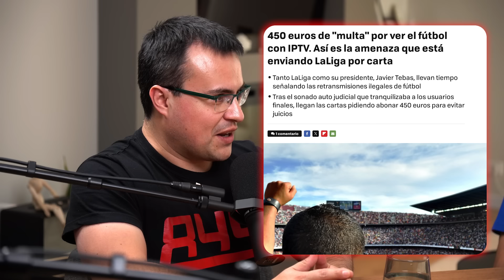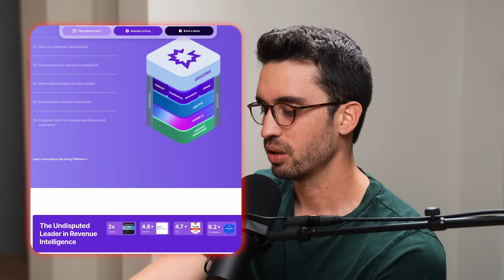LA LIGA y EL FÚTBOL PIRATA, el PASADO OSCURO de CRUNCHYROLL y los 5 TIPOS DE AMOR #40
Episodio número 40 del podcast de Spicy4Tuna. En este episodio hablamos sobre las denuncias que está haciendo la liga a personas que vieron un partido pirata, el proceso de impulsar una empresa nueva, la posible burbuja de la IA, la mejor manera de hacerse millonario, el amor, la salud… ¡Y otros temas muy interesantes!

👻 Protege tus datos mientras navegas y accede a contenido bloqueado en tu región con Cyberghost VPN por solo 2€/mes con los primeros 4 meses gratis

📈 Invierte de forma segura y con las mejores comisiones en Scalable Capital

💵 Contacta con Media Power para recibir la subvención del Kit Digital de hasta 12.000€

⚙️ Simplifica las tareas repetitivas de RRHH de tu empresa con Factorial

🏠 Invierte en inmuebles de forma pasiva y sin dolores de cabeza con Invesiva

🎙️ ESCUCHA SPICY4TUNA EN FORMATO PODCAST

¿QUIÉNES SOMOS?

00:00:00 A continuación…
00:02:12 La Liga, páginas piratas y privacidad
00:23:59 Prácticas comerciales, agresivas y otras
00:33:06 Trackear todos los datos al detalle
00:37:45 Fase inicial en una nueva empresa
00:43:32 La pulsera fitness
00:57:55 Hablemos sobre el amor
01:04:50 Burbuja en la inteligencia artificial
01:27:53 Mejor manera de hacerse millonario
01:44:35 Película "La Terminal"
01:52:10 Despedida del episodio